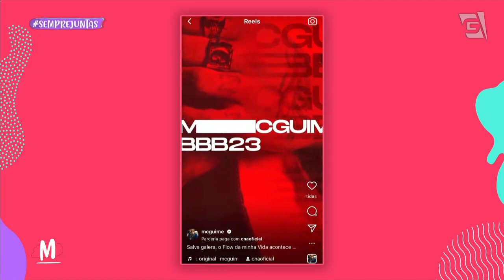Conheça mais alguns participantes do BBB23- Mulheres (12/01/23)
Tia e Tutu estão te esperando para contar tudo sobre os novos participantes do BBB23 aqui na nossa Hora da Fofoca!